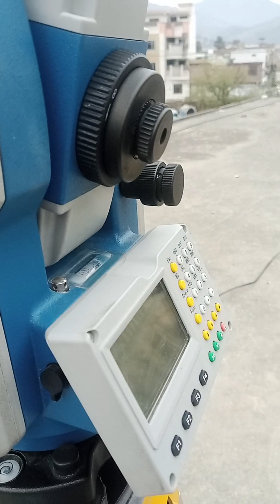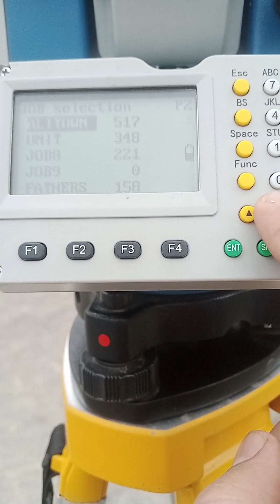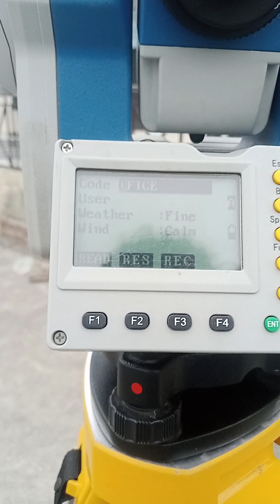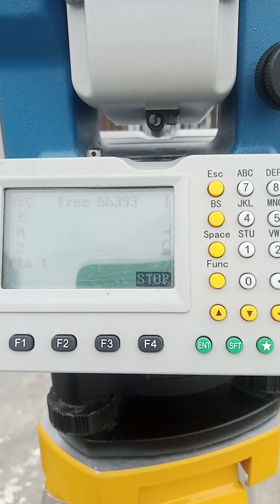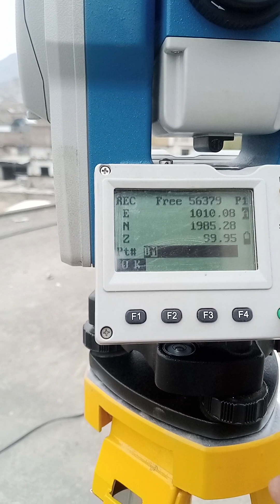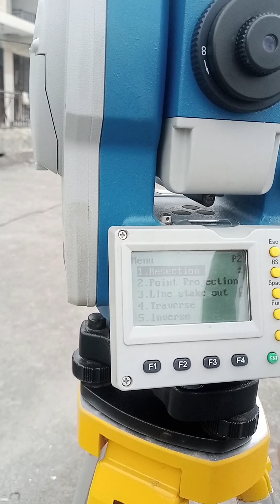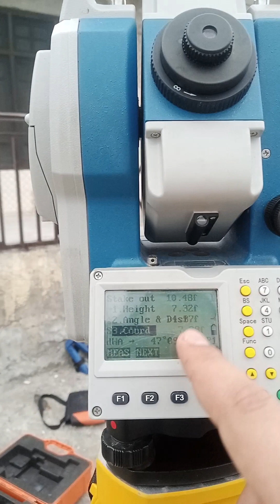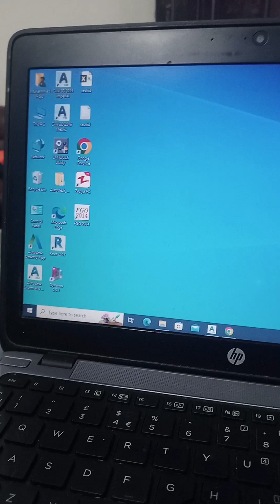Total station Basic |Resection|coordinate|area|stackout|leveling centring|total station in one video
𝐈𝐧 𝐭𝐡𝐢𝐬 𝐯𝐢𝐝𝐞𝐨 𝐲𝐨𝐮 𝐰𝐢𝐥𝐥 𝐥𝐞𝐚𝐫𝐧 𝐚𝐛𝐨𝐮𝐭 (see above).
dalta ba taso total station pa pukhto jaba ke izda kwai da alif na wakhla da ye poray inshAllah.

My some other youtube play lists.

➜ Like my Facebook Group.